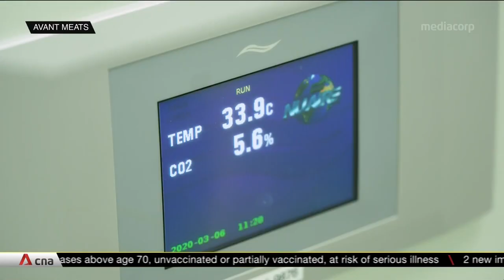Cell-based seafood could be produced in Singapore as early as 2022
Seafood grown using stem cells could be produced on a commercial scale in Singapore as early as next year. Two food tech firms are setting up manufacturing plants to get a slice of the multi-billion dollar global seafood market.